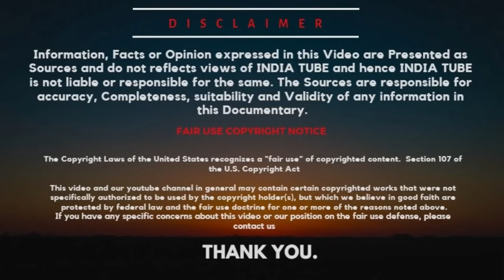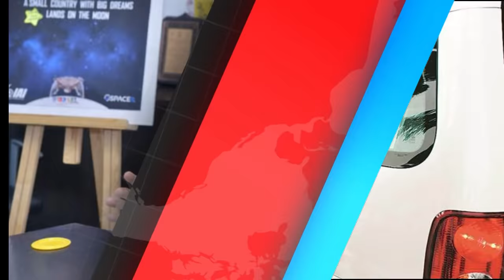DFN92 TOP 4: DHANUSH on LoC, 235+ Spike Deal why?, Make In India a failed program?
It looks ‘Make in India’ got its first test failure when Defence Minister Nirmala Sitharaman said that the government cannot compel armed forces to buy indigenous weapons but can suggest maximum procurement of arms and armament from indigenous producers. This has been the state of many projects from the beginning. The few which have qualified the test of quality are like Tejas light combat air craft, Dhurva light combat helicopter and few of the avionics but otherwise most of the indigenous projects have not been able to take-off from drawing board stage.

ˍˍˍˍˍˍˍˍˍˍˍˍˍˍˍˍˍˍˍˍˍˍˍˍˍˍˍˍˍˍˍˍˍˍˍˍˍˍˍˍˍˍˍˍˍˍˍˍˍˍˍˍˍˍˍˍˍˍˍˍˍˍˍˍˍˍˍˍˍˍˍˍˍˍˍˍˍˍˍˍˍˍˍˍˍˍˍˍˍˍˍˍˍˍˍˍ

SOURCE